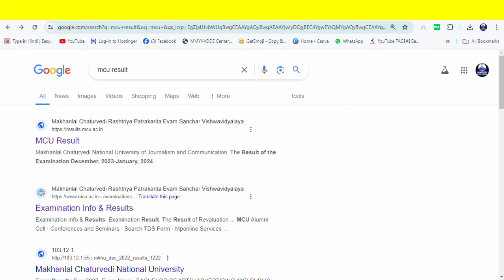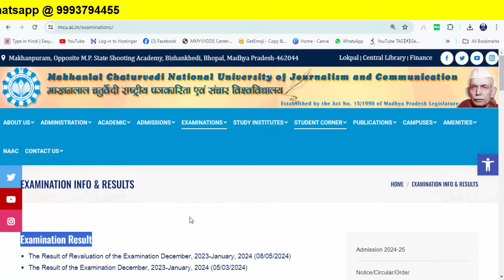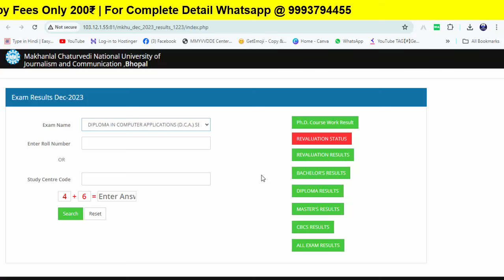🚀dca pgdca result 2024 makhanlal university | mcu result 2024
dca result,
dca result 2024,
dca result 2024 kaise dekhe,
dca result 2024 makhanlal university,
dca result kaise dekhe,
dca result kaise nikale,
pgdca result,
pgdca result 2024,
pgdca result 2024 kaise dekhe,
pgdca result 2024 makhanlal university,
pgdca result kaise dekhe,
pgdca ka result kab aaega,
pgdca ka result 2024 kab aayega,
mcu result 2024,
mcu result 2024 kaise dekhe,
mcu result 2024 dca,
mcu result kaise dekhe